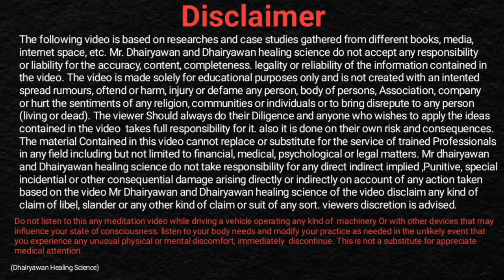Angel Healing क्या है ?, What is Angel Healing ? अब सीखे और भी गहराई से॥ By Dhairyawan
Video Description

Join Dhairyawan Sir in this enlightening video as he delves into the world of Angel Healing. Discover how to invoke the presence of angels in your life and learn the protective and healing abilities they possess. This course will not only enhance your spiritual journey but also provide you with practical tools to harness angelic energy. Don't miss this opportunity to transform your life while connecting with the divine!

Key Takeaways

Understanding Angel Healing: Learn what Angel Healing is and how it can impact your life spiritually and emotionally.

Calling Upon Angels: Discover methods for invoking your guardian angels and how to communicate with them effectively.

Protective Powers: Uncover the various protective qualities of angels and how they can help guide you through life's challenges.

Step-by-Step Process for Angel Healing

Preparation:

Find a quiet, comfortable space where you can focus without interruptions.

Light a candle or burn incense to create a serene atmosphere.

Grounding:

Ground yourself by taking deep breaths. Inhale deeply, hold for a few seconds, and exhale slowly. Visualize roots extending from your feet into the earth.

Invocation:

State your intention clearly. For example, say, “I call upon my guardian angels to guide and protect me.”

You may repeat a simple prayer or mantra inviting the angels into your space.

Listen and Receive:

Listen for messages—this can be feelings, thoughts, or even visual images that come to your mind during this time.

Stay open and receptive to the signs and guidance from your angels.

Express Gratitude:

Thank the angels for their presence and assistance. Gratitude amplifies your connection.

Integration:

Take a moment to reflect on any messages or feelings received during the process. Write them down for future reference.

Resources Mentioned

Angel Healing Course: A structured program designed to teach individuals about the principles and practices of Angel Healing, providing techniques to connect with angels for support and protection.

Meditation Techniques: Methodologies taught within the course that facilitate calmness, grounding, and enhance communication with angels.

Prayer and Invocation Methods: Specific prayers and invocation guidelines provided to help individuals call upon their angels.

SEO-Optimized Hashtags

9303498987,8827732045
Instagram मे जुड़िए